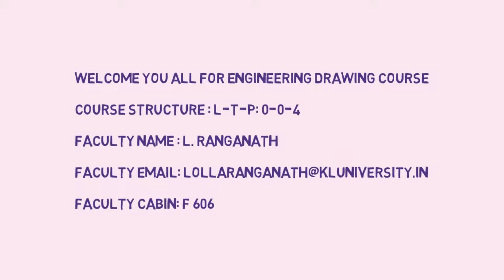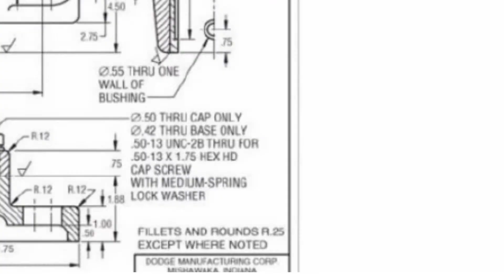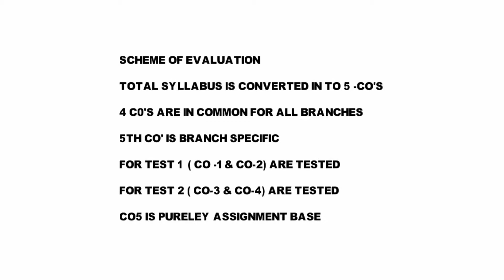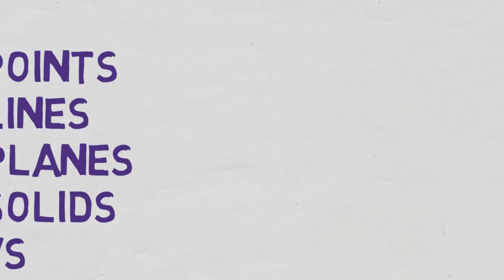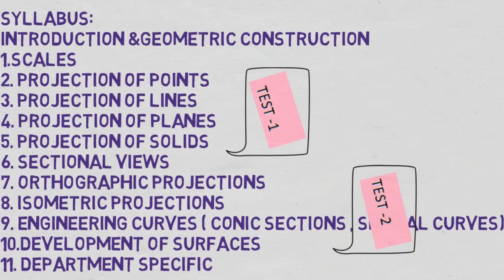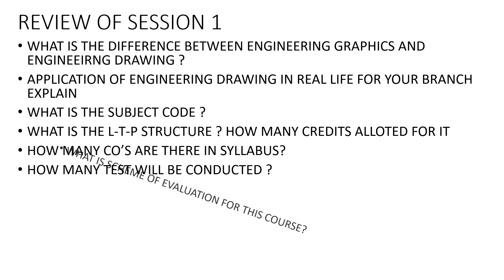introduction to engineering graphics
INTRODUCTION TO  ENGINEERING DRAWING